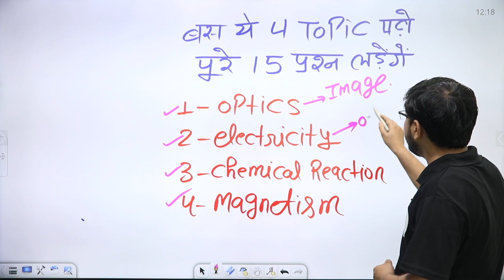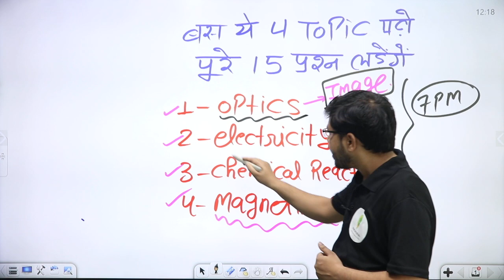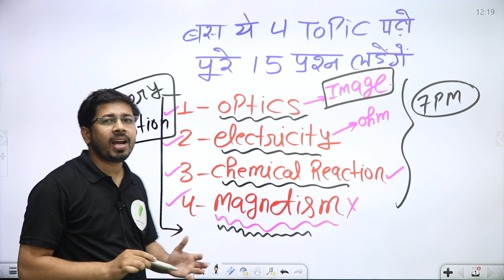RRC Group D | Science के ये 4 topic पढो और 15 नंबर ले जाओ 🔥🔥🔥